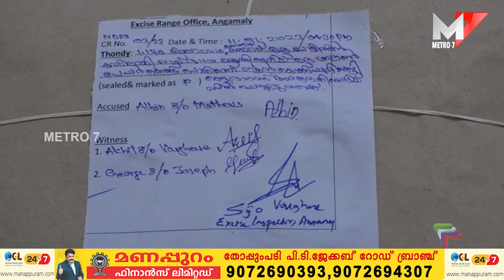അങ്കമാലിയിൽ വൻ കഞ്ചാവ് വേട്ട